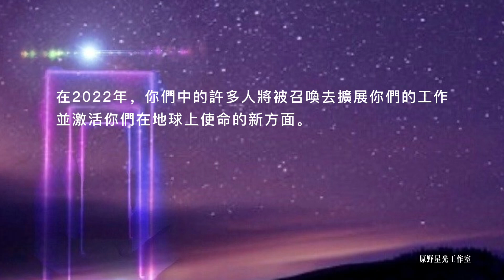【大天使邁克爾】穿越天堂之門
在2月2日，你們將穿越一個非常特殊的意識門戶，它被稱為水瓶門戶。今年這個門戶落在2022年2月2日，我們稱之為“天堂之門”。

這是你們在一個神聖的啟動中聚在一起的時刻，這個神聖的啟動會啟動新地球時間線上的顯化。你將看到並感知到天堂如何顯化在新地球時間線上。